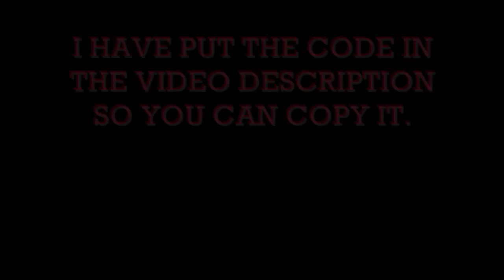BFP4F | [EXPIRED!] 2K FUNDS REDEEM CODE DEC 2013!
UNFORTUNATELY, THIS CODE HAS EXPIRED, I'M SORRY IF YOU WERE TOO LATE.

If you want to be informed about codes even FASTER in future, please visit my Facebook-Page :).